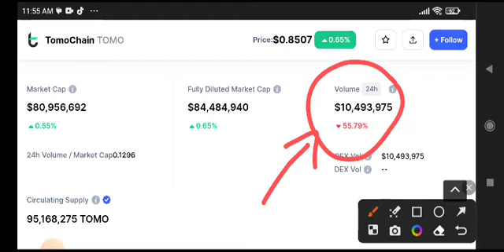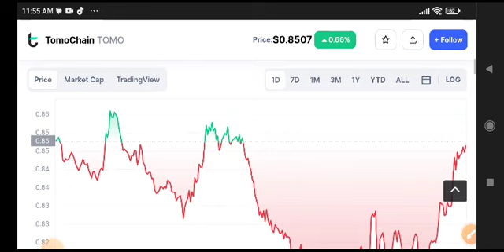TomoChain Price Prediction Today! Tomo coin News Today